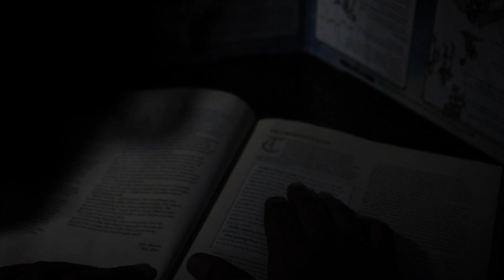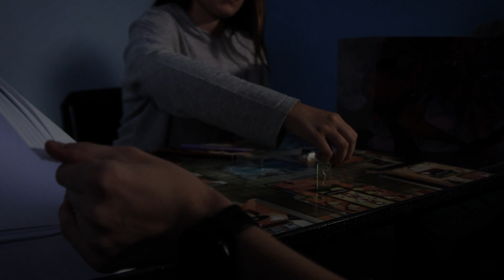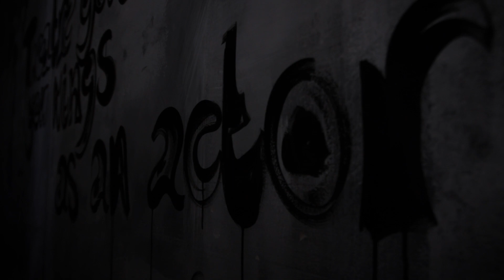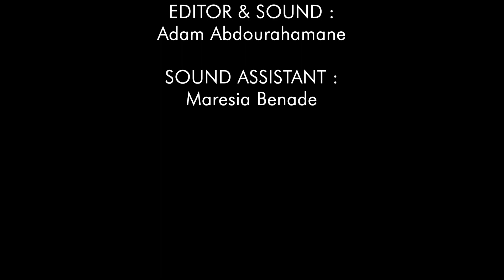The Game A Short Horror Story By Ryan Watt.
👋  My Name Is Wessel If You Are New Here SUBSCRIBE And Come A Long For A Ride We React To (Musical Videos) (Rap Battles) (Vlogs) , We also do a lot of shorts AND A WHOLE LOT MORE ENJOY
Hey guys wessel here I hope you guys enjoyed this video if you did and would like to support me then subscribe and ring the bell to get notified everytime I post a new video I love you guys and I will see you guys in the next video